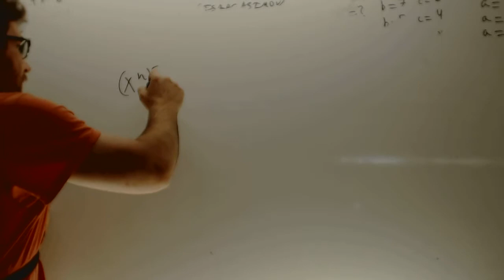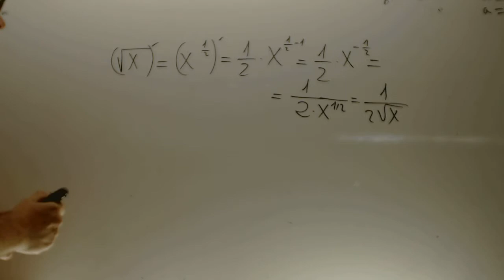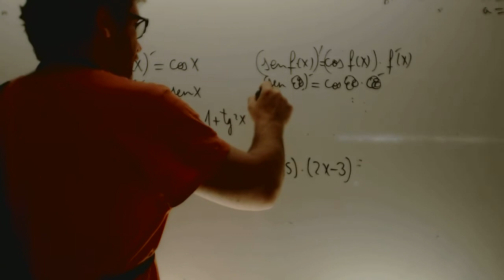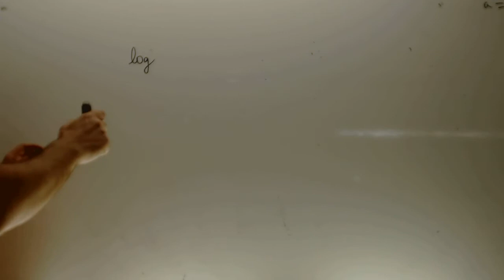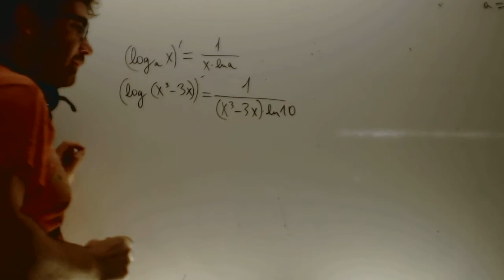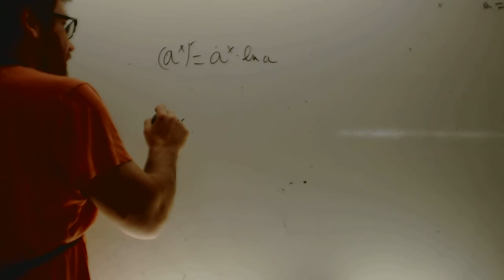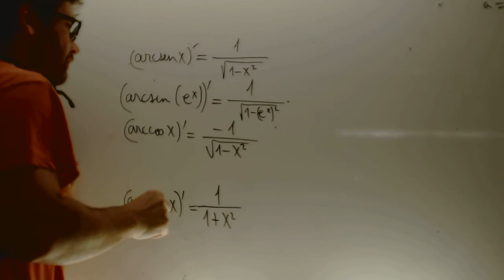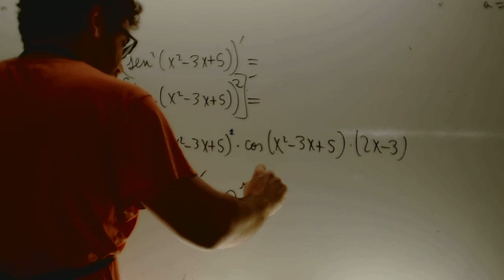Derivadas repaso matematicas 1 Bachillerato Academia Usero Estepona